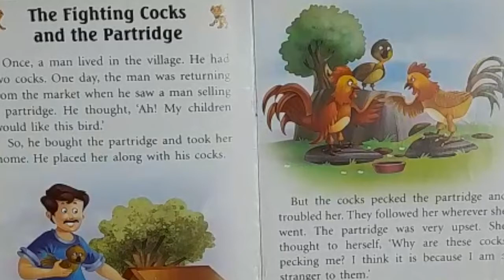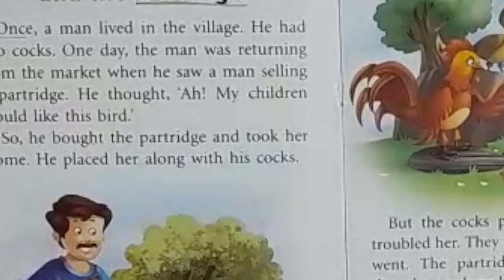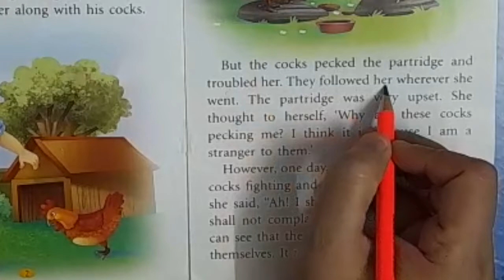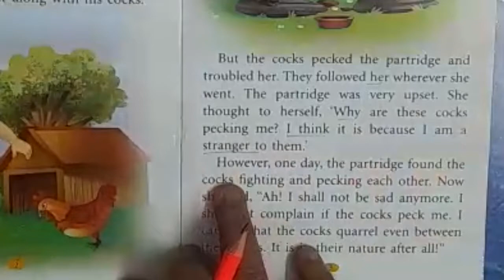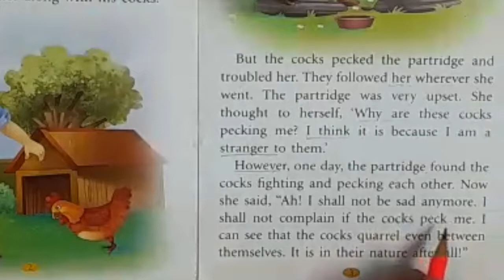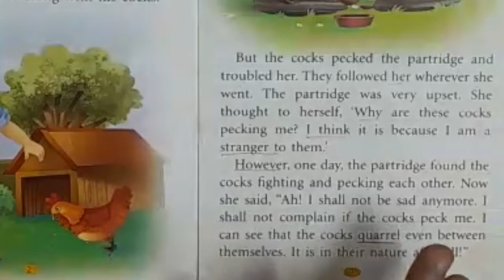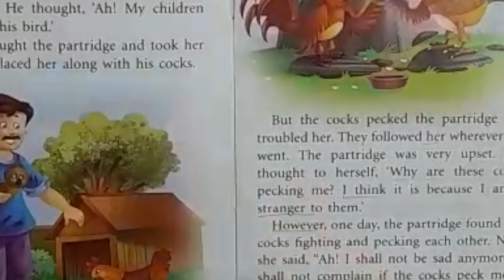"The fighting cocks and the Partridge" Moral Story|English to Hindi Translation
In this video with the help of story i will explain you how to read and speak english.
इस video के माध्यम से मैं आपको इंग्लिश बोलना और पढ़ना सिखाना चाहती हूँ।